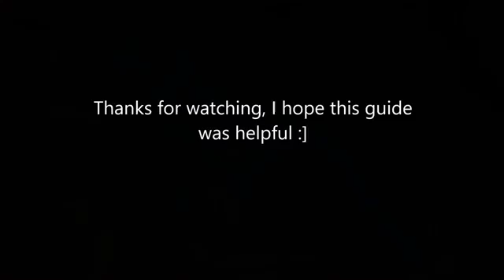How to Gangplank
Simak deh combo combo maut nya.